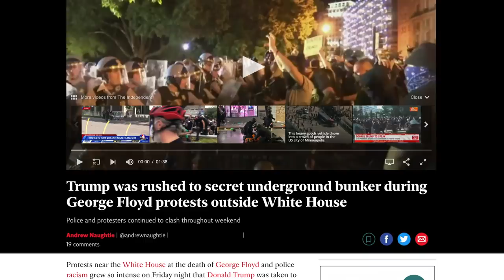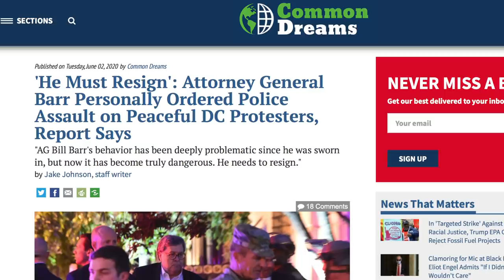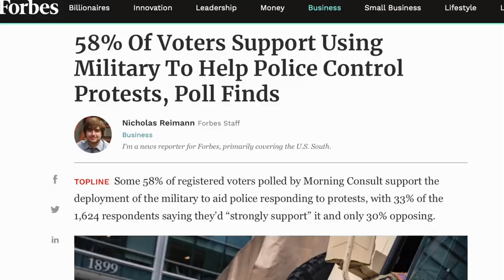Leaked Audio Reveals Trump’s Authoritarian Desire for Domination